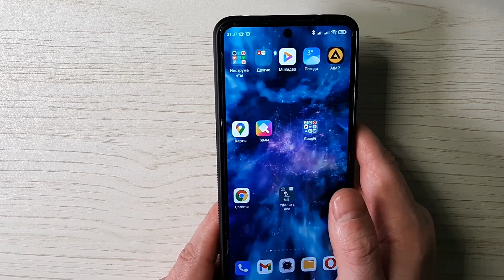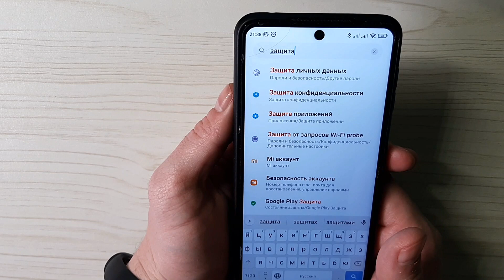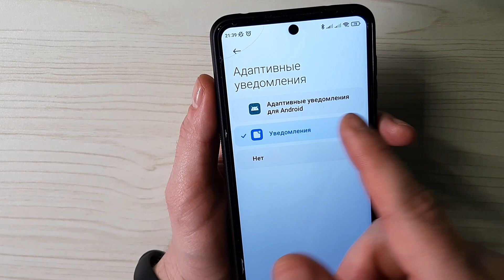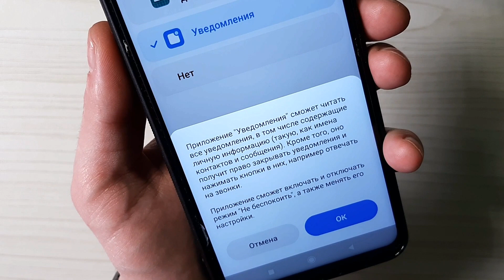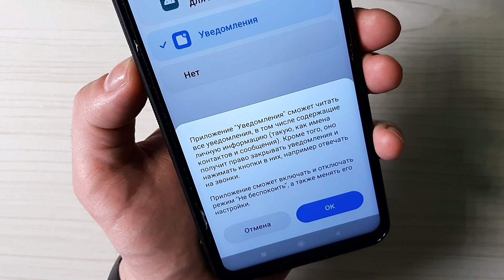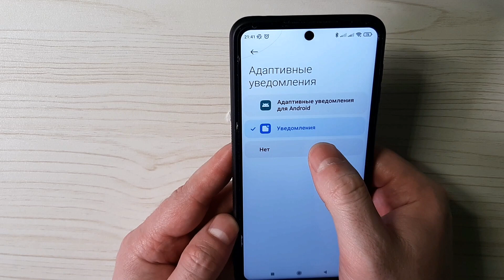А ВЫ ЗНАЛИ ? ЧТО ВСЕ ВАШИ УВЕДОМЛЕНИЯ ПОСТОЯННО ЧИТАЮТ на Телефоне Android 😱ОТКЛЮЧАЙ ЭТО ❗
Всем привет ,а вы знали что ваши переписки смс и так далее может читать одна из программ и более того еще может совершать звонки и включать отключать различные режимы без вас , самостоятельно ..Я бы не доверял таким приложениям.. и был в шоке от увиденного..
⏩Сменил Регион MIUI На ИНДИЯ и ОФИГЕЛ! 😱
КАК ОЧИСТИТЬ КЭШ НА ТЕЛЕФОНЕ Android 👉 Памяти станет больше
СКРЫТАЯ Функция КАЖДОГО ТЕЛЕФОНА Android 😱 Которую Хорошо УПРЯТАЛИ
А ВЫ ЗНАЛИ ? ЧТО ВСЕ ВАШИ УВЕДОМЛЕНИЯ ПОСТЯННО ЧИТАЮТ на Телефоне Android 😱ОТКЛЮЧАЙ ЭТО